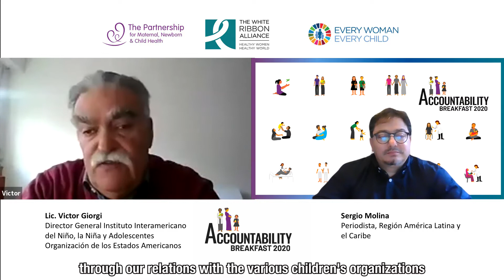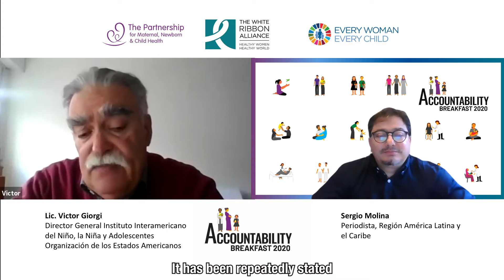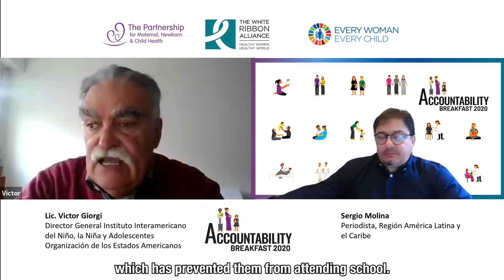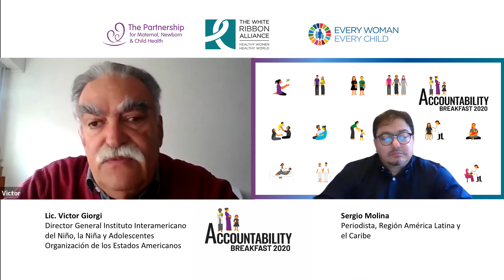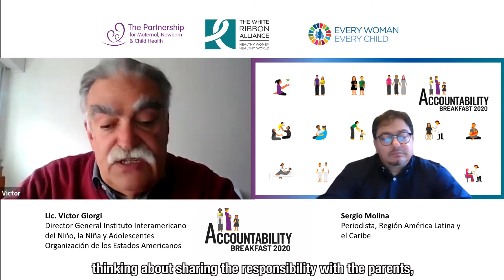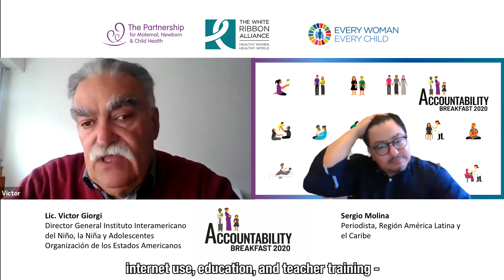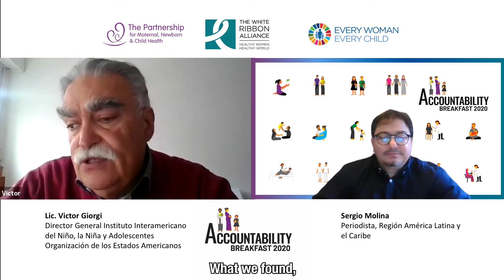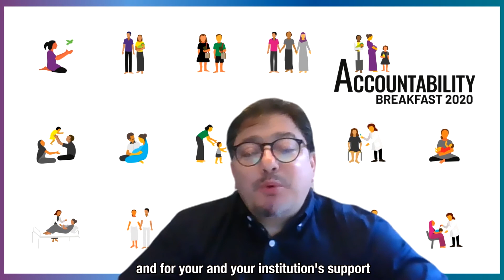Victor Giorgi Instituto Interamericano del Niño, la Niña y Adolescentes (IIN) - Español